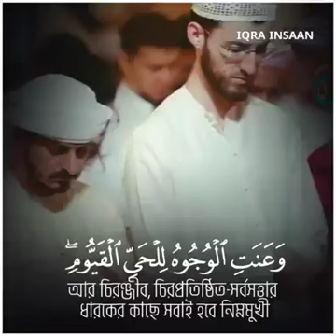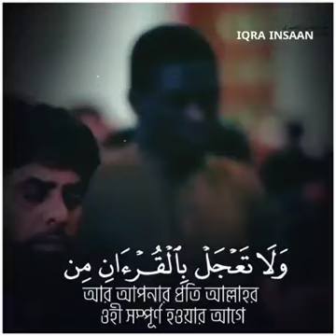Sura Ta Ha - 20: 109-114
Ta Ha - 20: 109
Arabic
يَوۡمَئِذٍ لَّا تَنفَعُ ٱلشَّفَٰعَةُ إِلَّا مَنۡ أَذِنَ لَهُ ٱلرَّحۡمَٰنُ وَرَضِىَ لَهُۥ قَوۡلًا
Bengali - Bayaan Foundation
সেদিন পরম করুণাময় যাকে অনুমতি দিবেন আর যার কথায় তিনি সন্তুষ্ট হবেন তার সুপারিশ ছাড়া কারো সুপারিশ কোন কাজে আসবে না।

Ta Ha - 20:110
Arabic
يَعۡلَمُ مَا بَيۡنَ أَيۡدِيهِمۡ وَمَا خَلۡفَهُمۡ وَلَا يُحِيطُونَ بِهِۦ عِلۡمًا
Bengali - Bayaan Foundation
তিনি তাদের আগের ও পরের সব কিছুই জানেন, কিন্তু তারা জ্ঞান দিয়ে তাঁকে বেষ্টন করতে পারবে না।

Ta Ha - 20:111
Arabic
وَعَنَتِ ٱلۡوُجُوهُ لِلۡحَىِّ ٱلۡقَيُّومِۖ وَقَدۡ خَابَ مَنۡ حَمَلَ ظُلۡمًا
Bengali - Bayaan Foundation
আর চিরঞ্জীব, চিরপ্রতিষ্ঠিত সত্তার সামনে সকলেই অবনত হবে। আর সে অবশ্যই ব্যর্থ হবে যে যুলম বহন করবে।

Ta Ha - 20:112
Arabic
وَمَن يَعۡمَلۡ مِنَ ٱلصَّٰلِحَٰتِ وَهُوَ مُؤۡمِنٌ فَلَا يَخَافُ ظُلۡمًا وَلَا هَضۡمًا
Bengali - Bayaan Foundation
এবং যে মুমিন অবস্থায় ভাল কাজ করবে সে কোন যুলম বা ক্ষতির আশংকা করবে না।

Ta Ha - 20:113
Arabic
وَكَذَٰلِكَ أَنزَلۡنَٰهُ قُرۡءَانًا عَرَبِيًّا وَصَرَّفۡنَا فِيهِ مِنَ ٱلۡوَعِيدِ لَعَلَّهُمۡ يَتَّقُونَ أَوۡ يُحۡدِثُ لَهُمۡ ذِكۡرًا
Bengali - Bayaan Foundation
আর এভাবেই আমি আরবী ভাষায় কুরআন নাযিল করেছি এবং তাতে বিভিন্ন সতর্কবাণী বর্ণনা করেছি, যাতে তারা মুত্তাকী হতে পারে অথবা তা হয় তাদের জন্য উপদেশ।

Ta Ha - 20:114
Arabic
فَتَعَٰلَى ٱللَّهُ ٱلۡمَلِكُ ٱلۡحَقُّۗ وَلَا تَعۡجَلۡ بِٱلۡقُرۡءَانِ مِن قَبۡلِ أَن يُقۡضَىٰٓ إِلَيۡكَ وَحۡيُهُۥۖ وَقُل رَّبِّ زِدۡنِى عِلۡمًا
Bengali - Bayaan Foundation
সুতরাং আল্লাহ মহান যিনি সত্যিকার অধিপতি; তোমার প্রতি ওহী সম্পূর্ণ হওয়ার পূর্বে তুমি কুরআন পাঠে তাড়াহুড়া করো না এবং তুমি বল, ‘হে আমার রব, আমার জ্ঞান বৃদ্ধি করে দিন।’